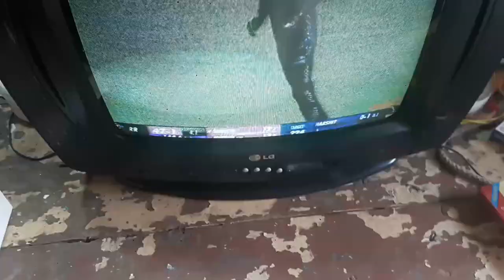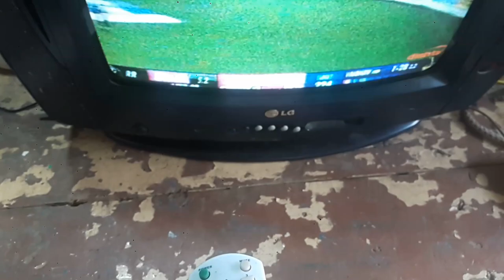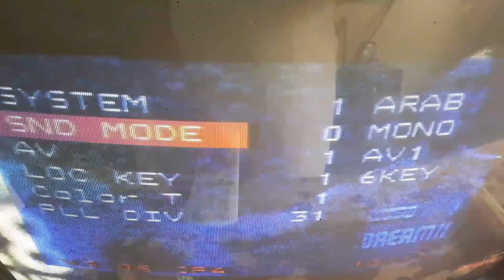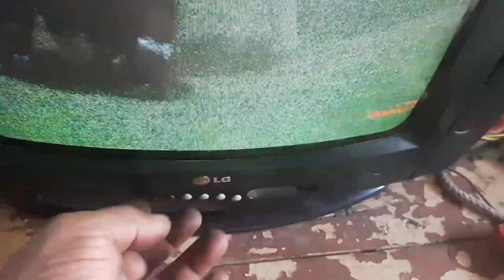LG crt tv Sound problem Solved with factory Code